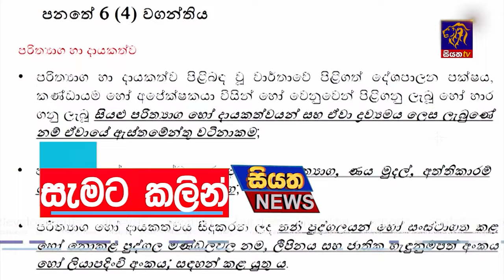අද සවස 6.00ට සියත ප්‍රවෘත්ති බලන්න | Siyatha News Headlines